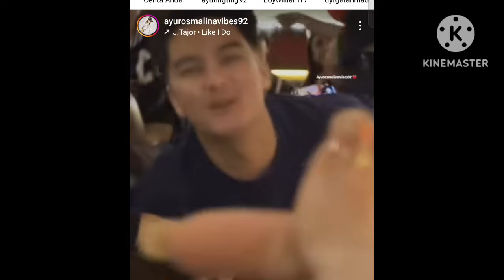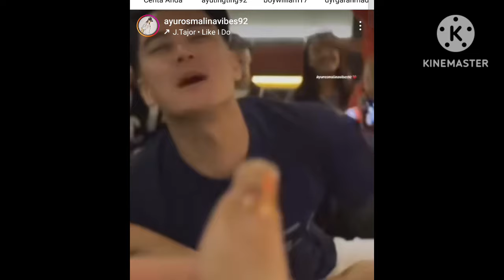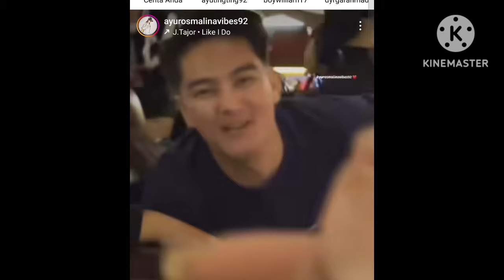TERBARU DARI BOY WILLIAM DAN AYUTT BENARKAH BERSAMA DI ACARA INI. COBA LIHAT